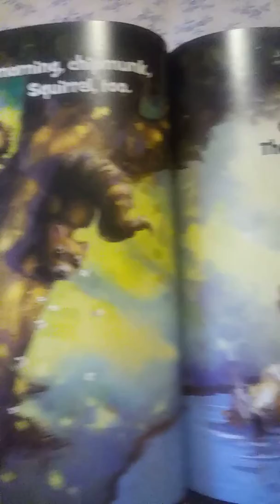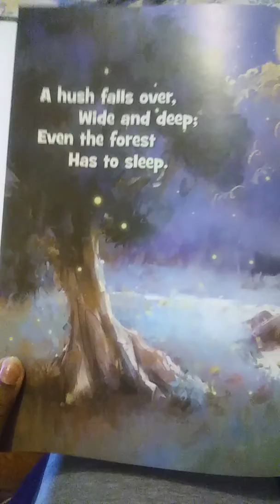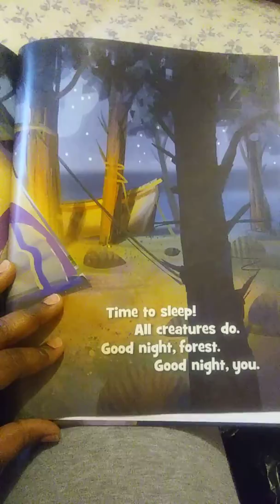Good Night Forest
Reading children's book: Good Night Forest by Denise Brennan-Nelson.